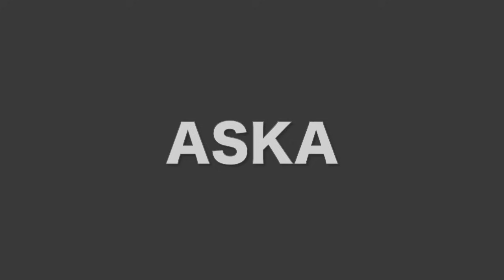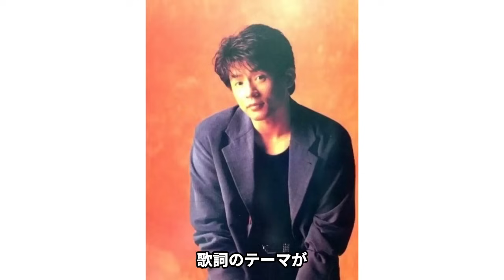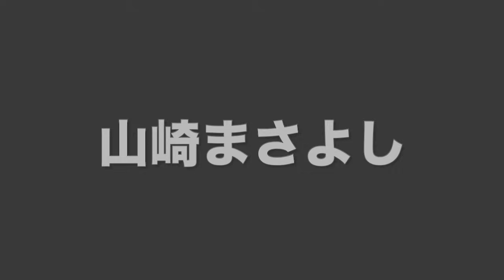癌で急逝したKANに涙ながらのお別れをした11人【遺作・遺言・病室での最期の会話、喧嘩、確執からの盟友】【芸能】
『愛は勝つ』などのヒット曲で知られる

シンがソングライターのKANさん。

11月17日にメッケル憩室癌で

61歳と言う若さで亡くなりました。

KANさんの人柄や音楽は

様々なアーティストに影響を与えました。

今回は、KANさんと

親交が深いアーティスト

影響を受けたアーティストからの

コメントやエピソードをご紹介します。

1.aiko・00:37
2.平井堅03:29
3.つんく♂06:24
4.草野マサムネ09:07
5.ASKA11:44
6.根本要16:20
7.桜井和寿19:22
8.小渕健太郎22:22
9.山崎まさよし24:53
10.佐藤竹善27:02
11.堀内孝雄28:36